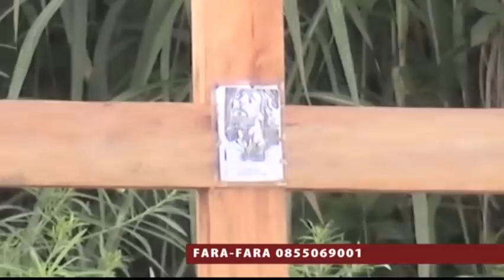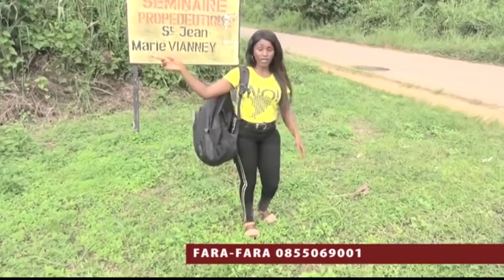FARA FARA LA VERITE SUR LA CROIX AU MAYOMBE KONGO CENTRAL RDC CELESTINE NTULA